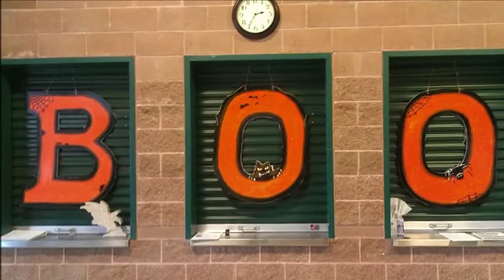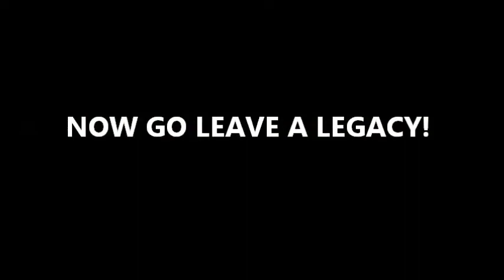Wood Badge Course W2-591-13-12 VIDEO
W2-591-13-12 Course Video